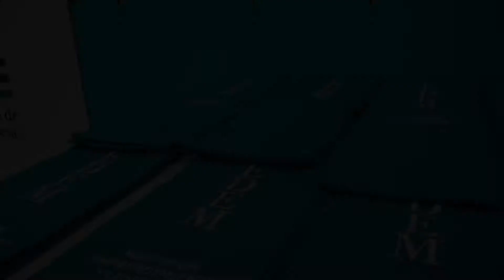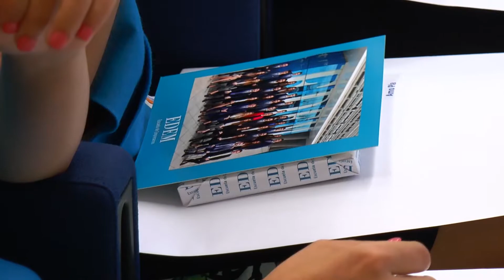Acto Graduación Posgrados EDEM 2015-2016 - Resumen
(07-07-16).- El Salón de Actos de EDEM Escuela de Empresarios ha acogido el acto de graduación de los alumnos de sus dos programas de posgrado del curso 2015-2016: la décima edición del MBA Junior EDEM y la primera edición del Máster en Emprendimiento y Liderazgo. Los alumnos han estado apadrinados por Tomás Guillén, director general del Grupo Ifedes, quien es profesor en ambos másteres.